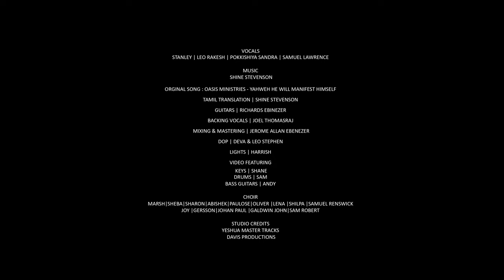YAHWEH | Ft- Leo Rakesh | Stanley | Pokkishiya Sandra | Shine Stevenson | Samuel Lawrence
VOCALS

STANLEY | LEO RAKESH | POKKISHIYA SANDRA | SAMUEL LAWRENCE

MUSIC
SHINE STEVENSON

ORGINAL SONG : OASIS MINISTRIES - YAHWEH HE WILL MANIFEST HIMSELF

TAMIL TRANSLATION | SHINE STEVENSON

GUITARS | RICHARDS EBINEZER

BACKING VOCALS | JOEL THOMASRAJ

MIXING & MASTERING | JEROME ALLAN EBENEZER

DOP | DEVA & LEO STEPHEN

LIGHTS | HARRISH

VIDEO FEATURING

KEYS | SHANE

DRUMS | SAM

BASS GUITARS | ANDY

CHOIR

Marsh
Sheba
Sharon
Abishek
Paulose
Oliver
Lena
Shilpa
Samuel renswick
Joy
Gersson
Johan Paul
Galdwin john
Sam Robert

STUDIO CREDITS

YESHUA MASTER TRACKS
DAVIS PRODUCTIONS

SUBHA MARGRET
BABU & FAIRY
EBENEZER PREMKUMAR
IMMANUEL

Location partner | BAT AND BOWL

Lyrics

உங்க மகிமை இந்த இடத்தை நிரப்பியதே
நீர் மாபெரும் காரியம் செய்வீர்
என் நம்பிக்கையை எழுப்ப வைத்தீர் (எழுப்பி விட்டீர்) (பெருக செய்தீர்)
யாவே, ராஃபா,
ஏலோஹிம், எல்ஷடாய்,
யீரே, அடோனாய் தம்மை வெளிப்படுத்துவீர்

நீ ஆராதித்தால் மகிமையைக் காண்பாய்
 நீ அழைத்தால் மகிமையை காட்டுவார்
நீ தேடினால் மகிமையை காண்பிப்பார்

யாவே அவர் மகிமையை காண்பாய்
யீரே அவர் மகிமையைக் காண்பாய்
ராஃபா அவர் மகிமையை காண்பாய்
ஏலோஹிம் அவர் மகிமையைக் காண்பாய் எல்ஷடாய் அவர் மகிமையைக் காண்பாய் அடோனா மகிமையைக் காண்பாய்

Yahweh, Rapha, Elohim, Shaddai, Yireh, Adonai, thamae vaelipaduthuvaar

Ungae magimai, intha idaithae nirappiyathae,
neer maapaerum kaariyam seiveerae
En nambikaiyae azhupa vaitheer

Nee araathithaal magimaiyae kaanbippaar
Nee azhaithaal, magimaiyae kaanbippaar
Nee thaedinaal magimaiyin kaanbippaar
Yahweh, avar magimaiyae kaanboam
Yireh, avar magimaiyae kaanboam
Rapha, avar magmaiyae kaanboam
Nam kaanboam